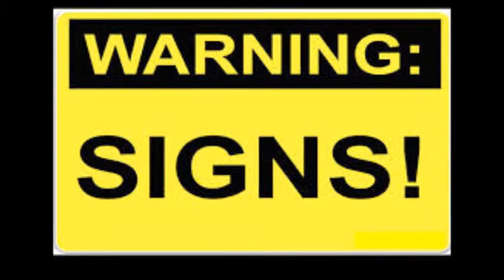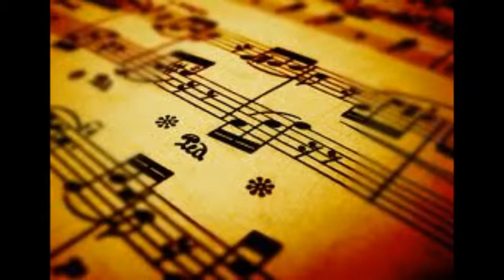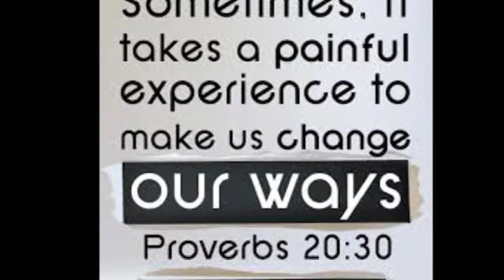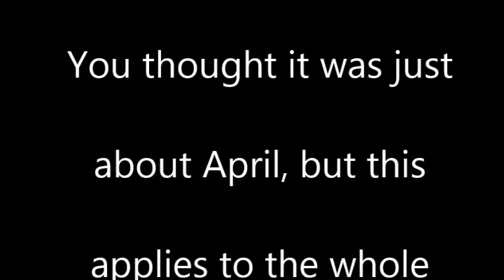April In The Rain jo